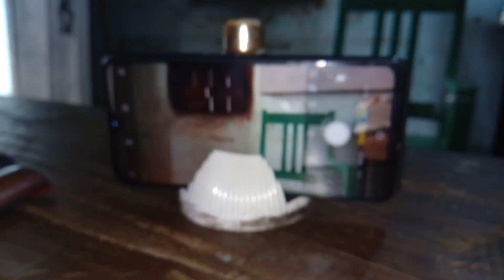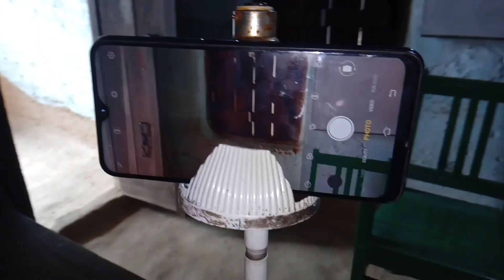Homemade Stand | Sasta Phone Stand in easy steps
Mobile Tripod
 Homemade Mobile Stand
DIY Mobile Stand On Zero Coast
seekhlogy mobile stand
how to

how to make tripod at home in easy steps
mobile stand
mobile stand homemade
mobile stand for video recording
mobile stand for bike
mobile stand
mobile stand kaise banaye
mobile stand banane ka tarika
mobile stand for car
mobile stand with paper
mobile stand banana
mobile stand kaise banate hain
selfie stick
selfie stick how to use
selfie stick video shooting
selfie stick bluetooth
selfie stick
selfie stick tripod
selfie stick crackers
selfie stick bluetooth connect
selfie stick
selfie stick unboxing
selfie stick r1s how to use
mobile holder at home
mobile stand at home
mobile stand at home easy
mobile holder making at home
bike mobile holder at home
car mobile holder at home
cycle mobile holder at home
mobile charging holder at home
mobile holder homemade
mobile holder homemade for wall
how to make mobile stand at home for video recording
how to make mobile stand for study
how to make mobile selfie stand
how to make selfie mobile stand
how to make selfie stick mobile holder
how to make selfie stick phone holder
how to make mobile stand with selfie stick
how to make mobile stand for cycle with selfie stick
how to make selfie stick
how to make selfie stick stand
how to make selfie stick at home in hindi
how to make selfie stick invisible
how to make selfie stick in tamil
how to make selfie stick to tripod
how to make selfie stick with pvc pipe
how to make selfie stick stand at home
how to make tripod
how to make tripod at home
how to make tripod at home for mobile
how to make tripod stand at home
how to make tripod with cardboard
how to make tripod with paper
how to make tripod stand
how to make tripod with pvc pipe
how to make tripod for drawing videos
how to make tripod with selfie stick
Diy Trip
diy tripod
diy tripod for phone
diy tripod stand
diy tripod stand for phone
diy triple zipper pencil case
diy tripod for camera
diy tripod for craft videos
diy tripod lamp
homemade tripod
homemade tripod
homemade tripod for phone
homemade tripod stand
homemade tripod stand for mobile
homemade tripod kaise banaen
homemade tripod for drawing videos
homemade tripod stand for mobile to record diy videos easily
homemade tripod for camera
homemade tripod for vlogging
homemade tripod for overhead videos